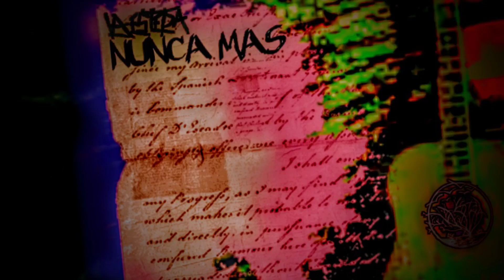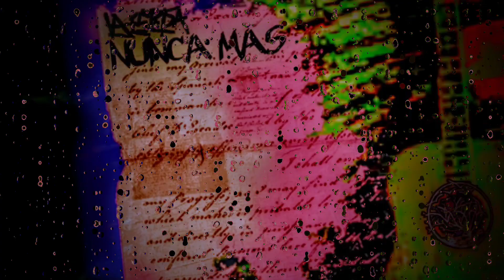La Estepa- Nunca Más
Canción acústica
Grabación: La Sala (con Juan Sosa)